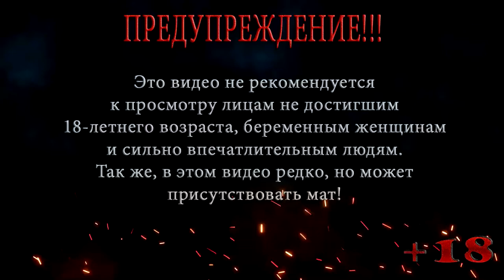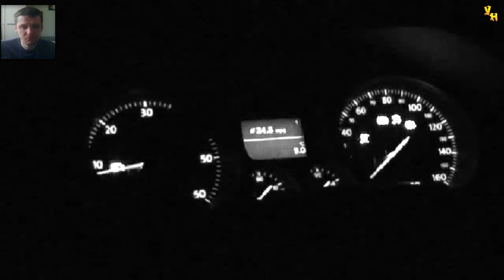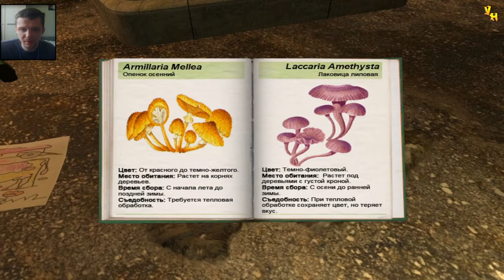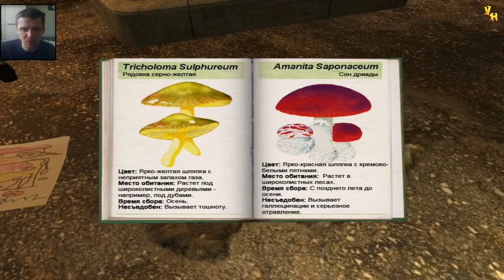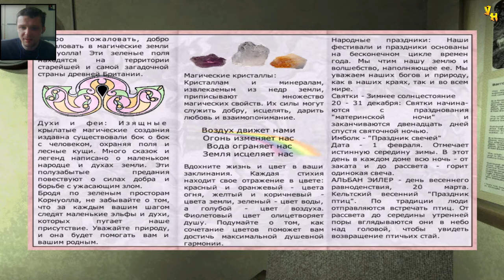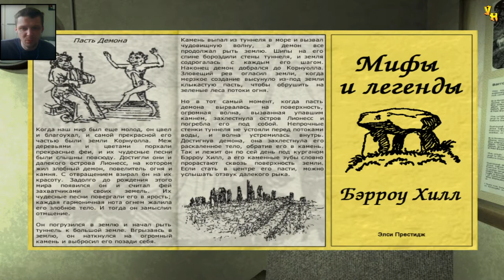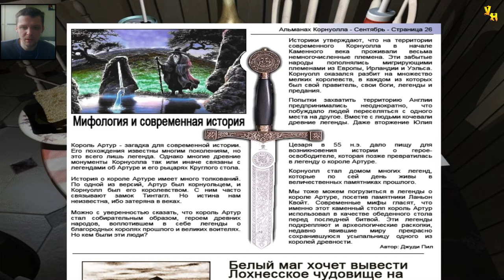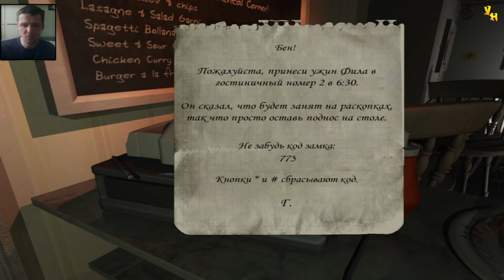ТАЙНЫ КЕЛЬТСКОЙ МИФОЛОГИИ \ Barrow Hill ПРОХОЖДЕНИЕ НА РУССКОМ #1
В первой серии прохождения Barrow Hill главный герой из за поломки машины попадает в маленький городок Barrow Hill, в поисках помощи он приходит на местную заправку, но она пуста. Что то тут не так. везде бардак и вывески по кельтской мифологии. теперь нашему герою нужно узнать что же за тайны скрываются под этой кельтской мифологии...

Barrow Hill - Забытые кельтские мифы ожили в глухих лесах английской провинции. Под древним могильником, который местные жители издавна называли Barrow Hill, пробудилось зловещее и темное нечто. Веками мрачные легенды графства Корнуолл ждали своего часа. Тени из смутного прошлого вернулись к жизни - возрожденные, полные злой силы и терзаемые голодом... Неведомый ужас стал расползаться по лесам и пустошам, стоило лишь солнцу, освещающему унылый ландшафт, опуститься за горизонт. Перед вами в быстро сгущающихся сумерках лежит пустынная дорога, ведущая к старому кургану. Вслед за знаменитым ученым, вам предстоит узнать, что Barrow Hill - не просто рукотворный холм, украшенный живописными каменными глыбами. Постепенно к вам придет понимание того, что не всех могил должны были касаться лопаты археологов. Но придет слишком поздно.